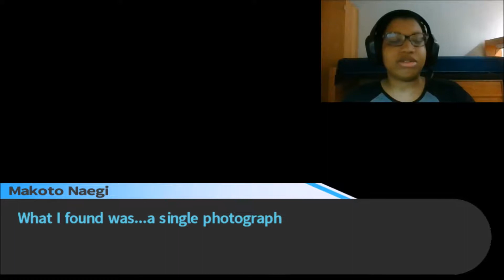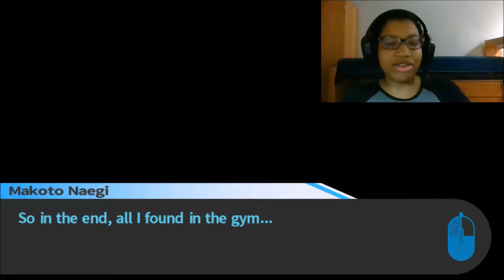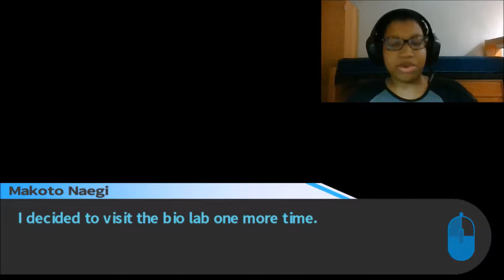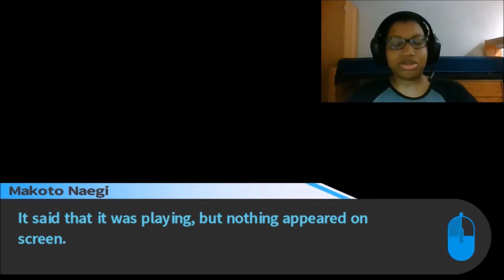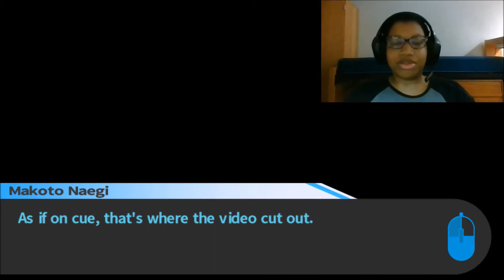Danganronpa: Trigger Happy Havoc Part 34-Uncovering Mysteries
Monokuma has thrown us a curve ball! Can we unravel this mystery?